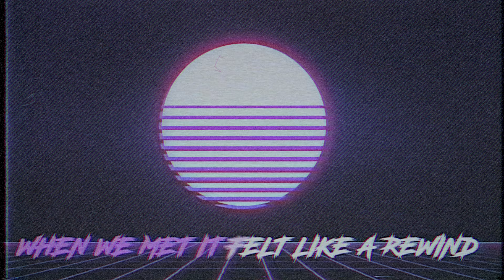PAST LIFE (official lyric video)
produced by:
nick anderson